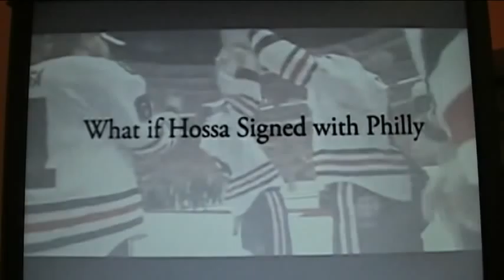Marian Hossa Tribute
PLEASE WATCH IN A HIGHER QUALITY! hossa is just a great player and is a great teacher for the young hawks players. im sooo proud of him winning his first cup in his 3rd try to the finals :) CONGRATS HOSSA, you made it :)